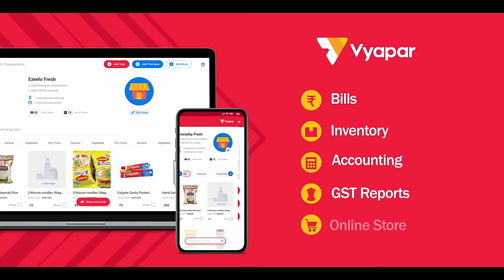All-in-One app for Billing, Inventory & Accounting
. Kyu itne saare apps download kar ke data waste kar rahe hain? Apne poore business ko chalane ke liye use kare bas ek app - Vyapar App

Vyapar app se aap kar sakte hain:
Billing / Invoicing
Stock / Inventory Management
Accounting

📢Yahi nahi, Vyapar app se
Banaiye apna GST Reports📈📉📊
Banaiye apna Online Store / Shop📱📲
Maintain kariye Udhar Khata🤘
Banaiye Bill Book 👌😍

...aur paiye bahut saare features. ▶

☎ Book Free DEMO Now - 📞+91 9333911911

More about the Vyapar app:
✓ Create and share your online store with your customers and get orders online.📱📲
✓ Send free greetings to your customers on WhatsApp.📱📲
✓ Share PDF reports of Credit/Udhar details with Customers & Vendors.
✓ Bill Print Software/Thermal printer billing software.🧾
✓ You can tally your books of accounts with this GST accounting software
✓ In Vyapar you can also do inventory management. 📦
✓ Generate GST invoice in Vyapar accounting app👌
✓ Generate reports for GST filing with this GST accounting software 🤘
✓ The only GST accounting software. 🤩
✓ Generate an E-way bill from this GST billing software.✌

Ltd. and click on the bell icon for daily updates from Vyapar app. 🔔